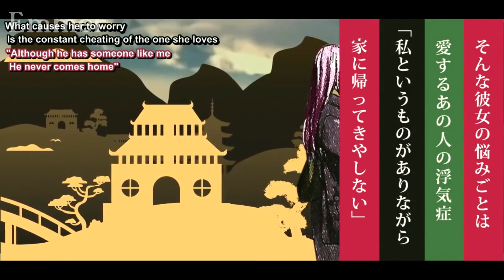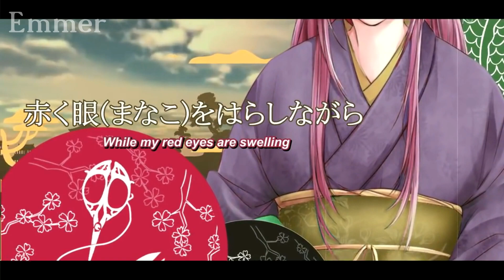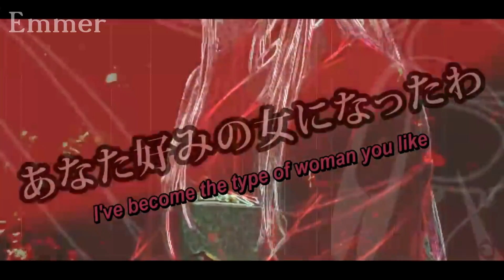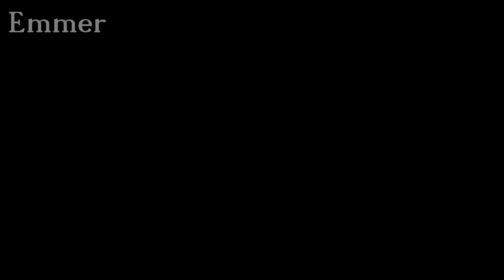【VOCALOID5カバー】円尾坂の仕立屋/Tailor Shop on Enbizaka【MEIKA Hime】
-SEIZURE WARNING-
I wanted to give Hime a shot too, but there were barely any songs which really suit her voice. This song suited her best and made her sound pretty good, so enjoy!

Mothy / AkunoP (music, lyrics)

Original PV credits:
Rgveta, Jiji Fuhimaru, Kurokino, Mizujun, Loft, ai, Yoiyami, Arisa, himi, Nyohonoko.,Mikan-fuumi, Coral, rakug (illust)

Used PV by MarioGagabriel

Converted to VPR by Emmer

Cover, Mixing, Tuning, Video etc. by Emmer

Vocals:
MEIKA Hime